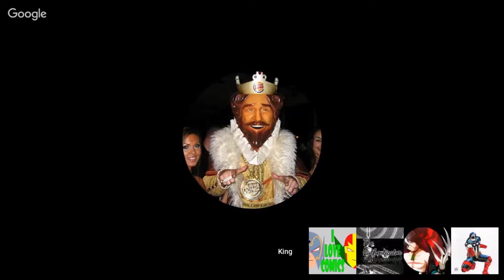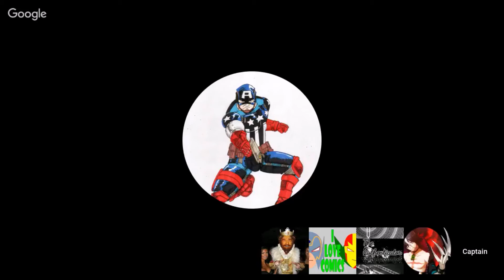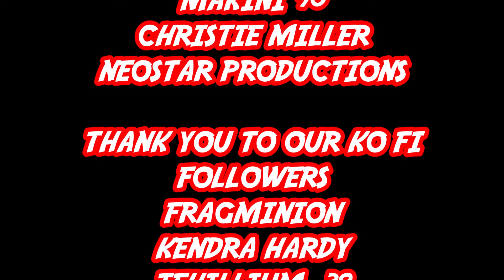Who Is The Best Character Created In The 2010's - Comic Book Fight Club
Comic Book Fight Club is where we put two geeks against each other to argue the most important topics in the world today

TODD VANDERPOOL
COMIX DIVISION
VARIOUS
COMIC BOOM!
POPESIZE
FRAGMINION
KENZIE
JASON CLARK
J PATRICK POTE
SHAYLA BESS
GARE REEVE
UNRANKED CHEVRON
JESSIE THE NERDSERKER
NERDROTIC CHANNEL
RICARDO MEDINA
TYLER ROBINSON
MAKINI 90
CHRISTIE MILLER
NEOSTAR PRODUCTIONS